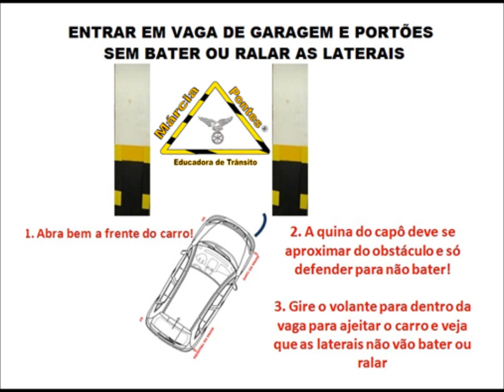Aprenda a consertar entradas em portões e vagas estreitas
O carro ficou atravessado no portão? Ralou? Arrancou retrovisor? Bora aprender a consertar! Acesse o link, escolha um contribuição para o canal e receba prêmios bem legais em troca Inscreva-se neste canal e acompanhe as novidades diárias em videoaulas para treinar e em palestras de ajuda emocional para superar o medo de dirigir.